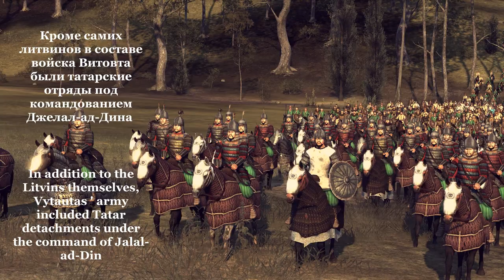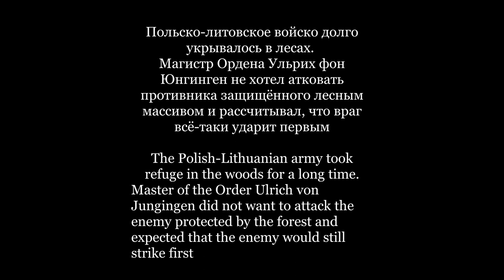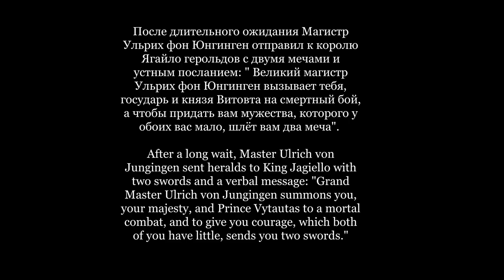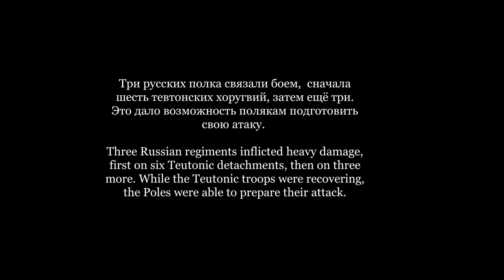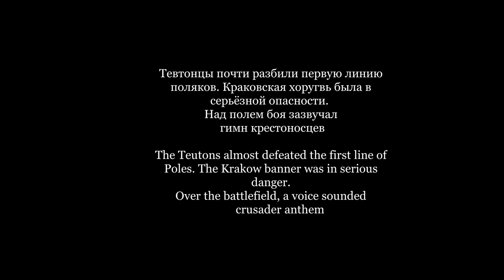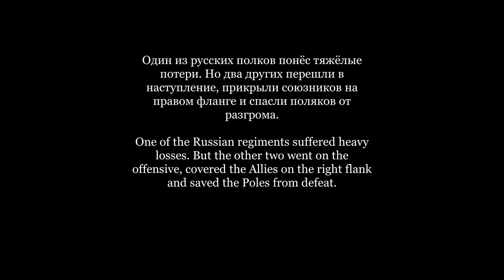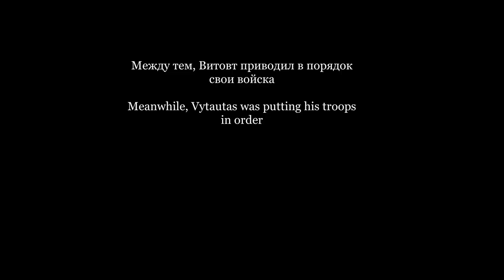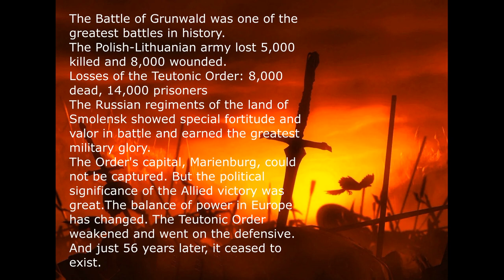Грюнвальдская битва 1410 год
Великое сражение между объединенным Польско-литовским войском и Тевтонским Орденом 15 июля 1410 г.
Автора можно поддержать: ЮMoney (Яндекс деньги) 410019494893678